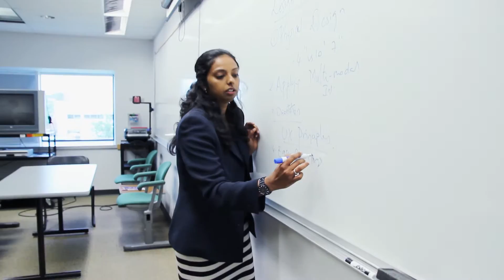Early Career Achievement Subhashini Ganapathy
Subhashini Ganapathy, Ph.D., is all about the human-computer connection. Her research has been a driving force in the transformation of the field of human factors engineering.

An assistant professor in the Department of Biomedical, Industrial, and Human Factors Engineering, Ganapathy has established high-quality multidisciplinary, independent research in the area of human-computer interaction that has garnered more $350,000 in external funding. She directs the Interactions, Design and Modeling Laboratory. She also has a secondary faculty appointment in the Department of Surgery.

Ganapathy is an expert in bridging the gap between academic research and industry needs by understanding technology landscape. Her breadth of research in human factors in mobile communications technology, ranging from collaborations with VA hospitals to the use of mobile technology in engineering education, places her at the forefront in the College of Engineering and Computer Science.

“Dr. Ganapathy is already becoming a leader in teaching, research, and service, despite just over two years in her faculty appointment,” said Nathan Klingbeil, dean of the College of Engineering and Computer Science.

In the classroom, Ganapathy has incorporated many creative techniques for teaching concepts related to human factors engineering. She has also introduced two new courses relevant to current research needs: Human Factors in Mobile Computing and Computational Neuroergonomics and Health Care Applications.

With these and other courses, Ganapathy tirelessly tries to prepare the next generation of students in fostering strategic thinking and applying new methods towards human-computer interaction. She wants to drive innovation and transform education by making it more accessible to students.

Ganapathy is also a prolific scholar, producing more 40 papers for peer-reviewed journals, book chapters, and conferences and has three filed patents in the area of mobile augmented reality.